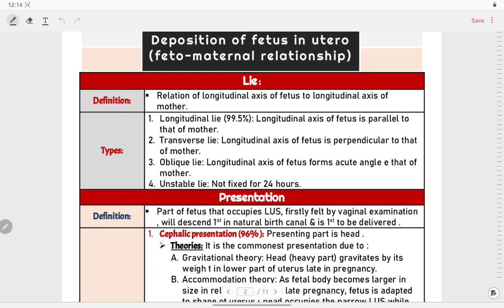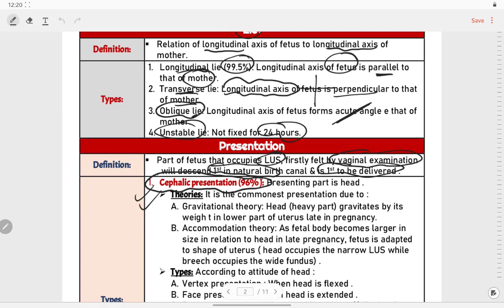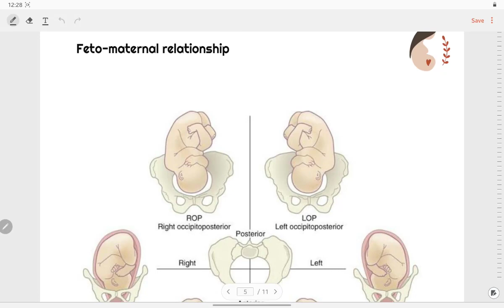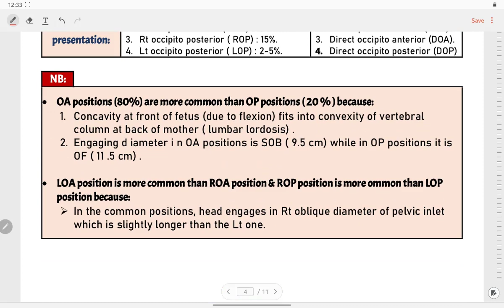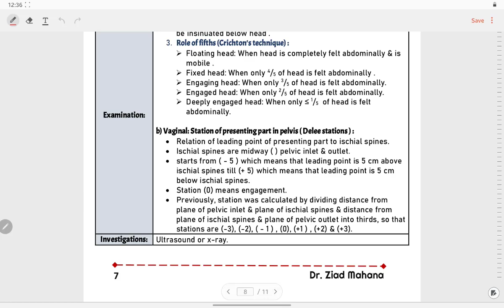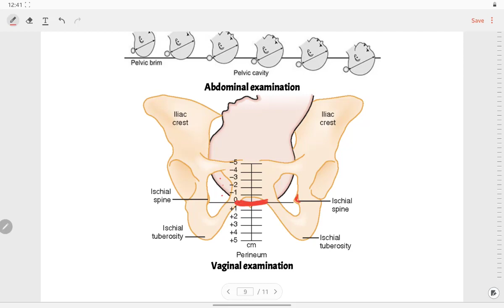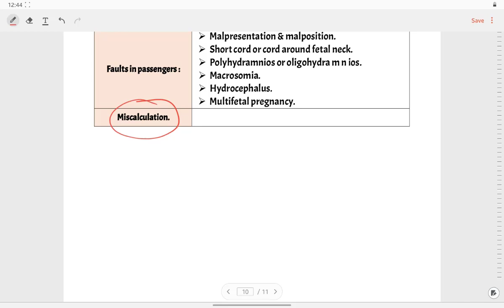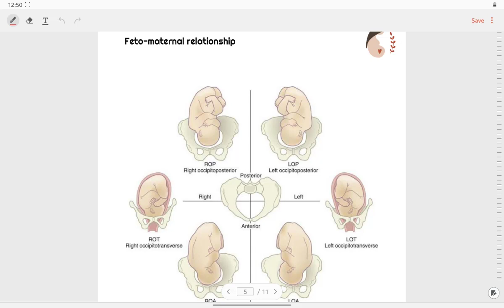16- Obs Intro to labor Fetomaternal relationship Dr Ziad Mahana